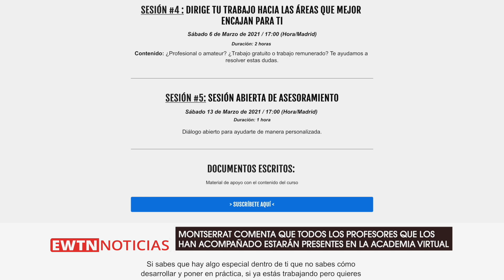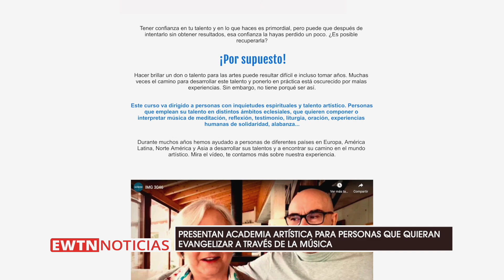Presentan academia artística para personas que quieran evangelizar por medio de la música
Luis Alfredo Díaz junto a su esposa Montserrat Pons nos contaron todos los detalles sobre la academia virtual artística para músicos que han lanzado recientemente.